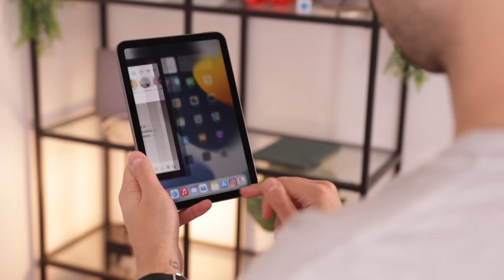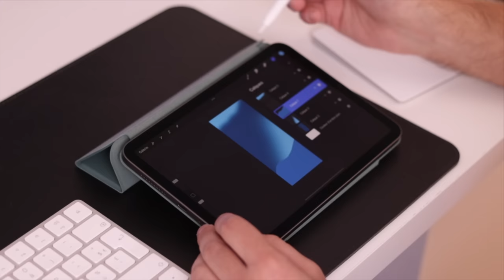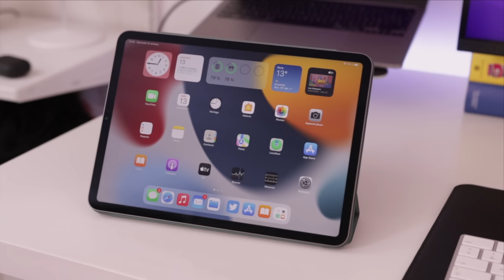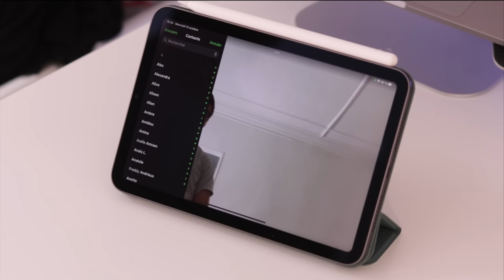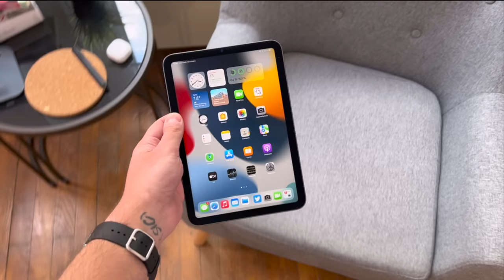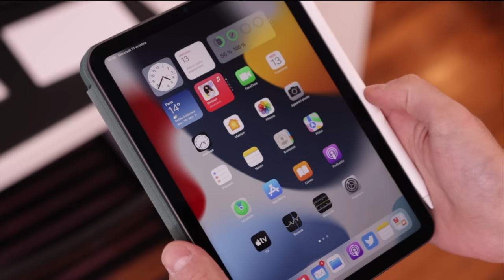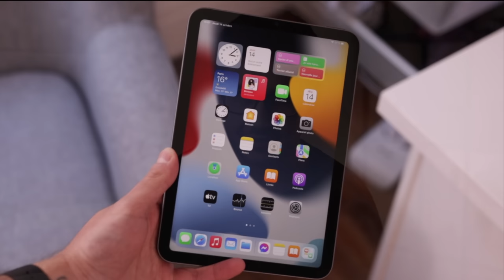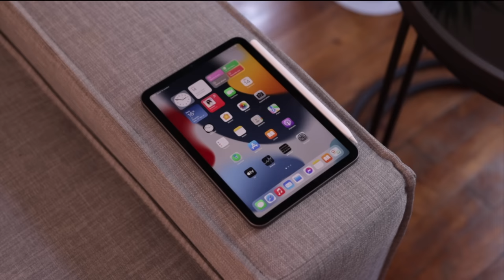L'iPad Mini n'est plus un iPad. Achetez-le quand même.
Pour protéger votre iPad Mini, ESR répond présent ! 😁

ESR Folio pour iPad Mini 6:

10%de réduction avec le code: Y4R3VQ9I
ESR Coque Ascend pour iPad Mini 6:

Protège-écran ESR pour iPad Mini 6:

Encore une fois, merci à eux de soutenir la chaîne !

La taille, ça compte. Cette nouvelle génération d'iPad Mini apporte de nombreuses améliorations techniques... Le tout dans une formule bien différente des autres iPads.

Aujourd'hui, on se retrouve pour mettre au jour ce qui rend l'iPad Mini unique.

Vous regardez Nightech, c'est Thomas, et aujourd'hui je vous présente mon test de l'iPad Mini de 6eme génération.

iPad mini (6e génération)

Ce qu'il fait est vraiment génial, entièrement gratuit et utilisable pour tous vos projets. Profitez-en !
Timecode :
- 0:00 : Introduction
- 1:06 : ESR - Pour protéger votre iPad mini
- 2:26 : Une formule technique aboutie
- 5:12 : iPadOS, format tablette
- 8:12 : Plus un iPad, ou le seul à n'être que cela